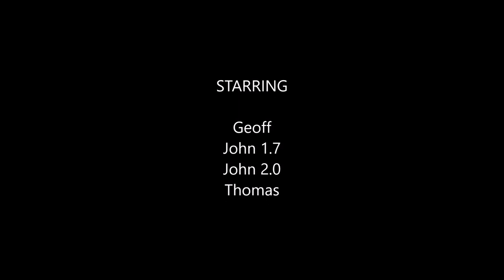2023v4 Sauze d'Oulx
The long version of our great week in Sauze d'Oulx 2023 week4